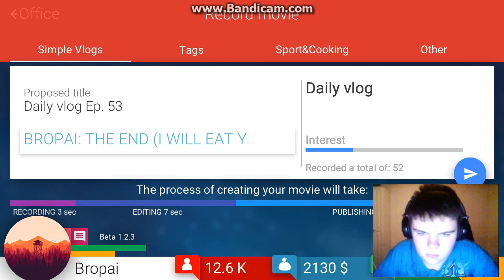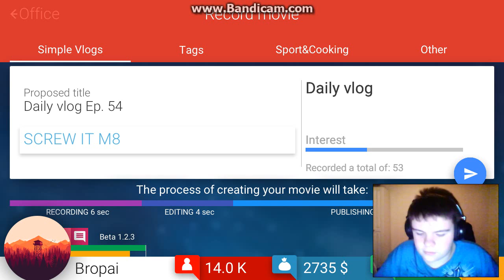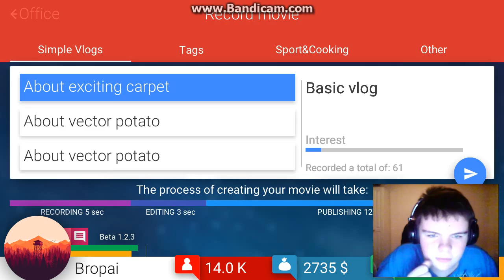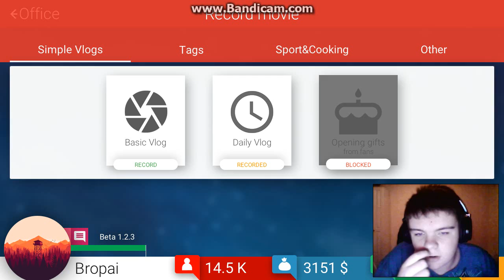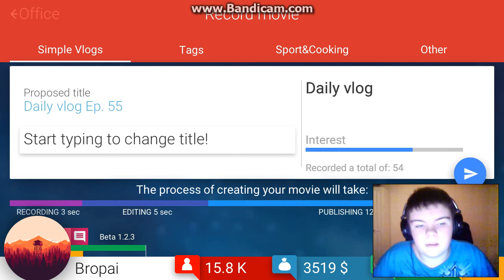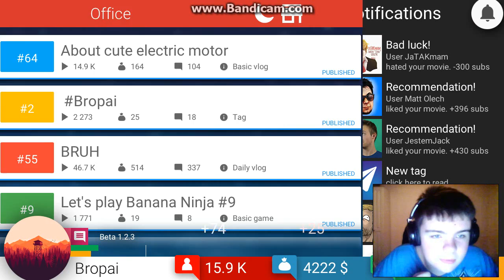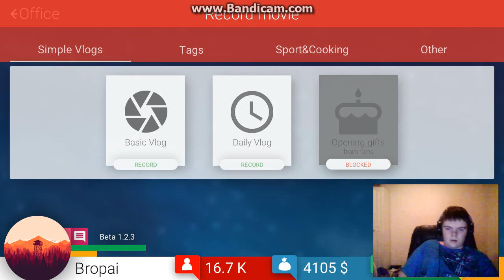SCREW IT M89898989898989898989898989 | Tube Tycoon #14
SCREW IT! JUST SCREW IT!